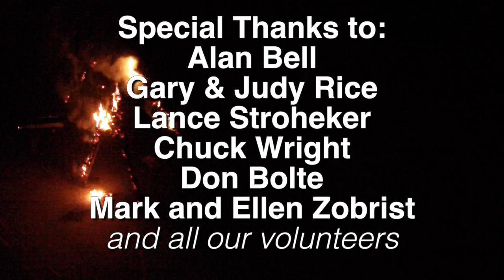FireFest Drone 2014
This video is about FireFest Day and Night 2014